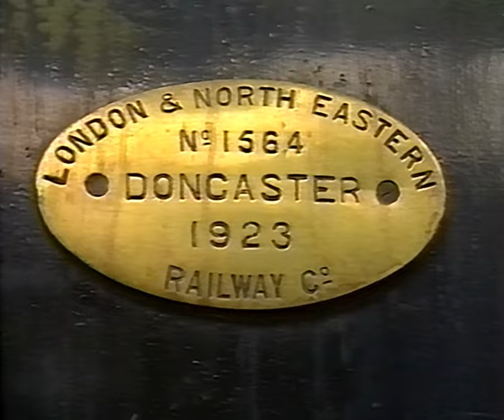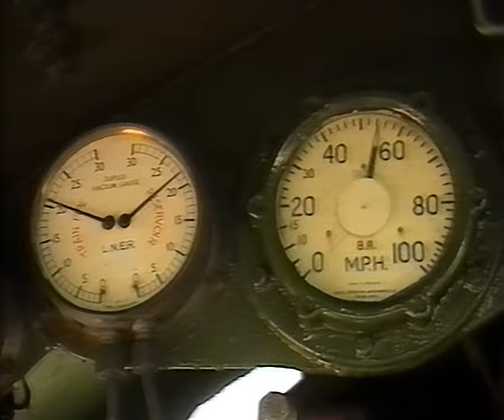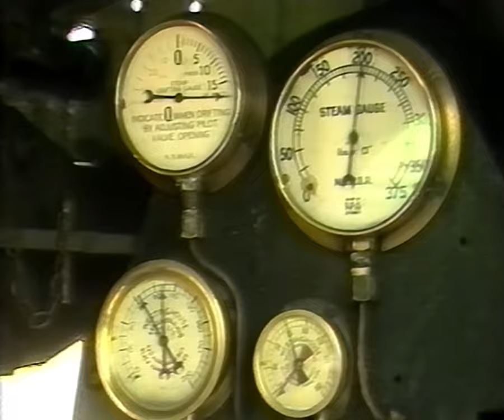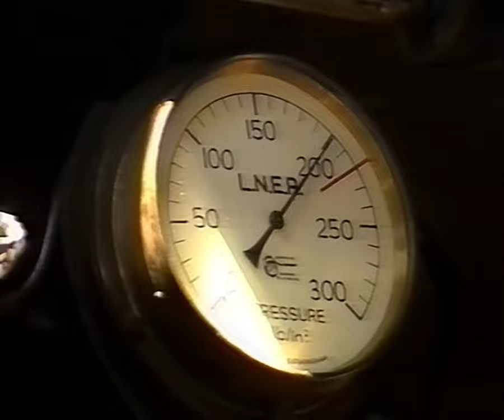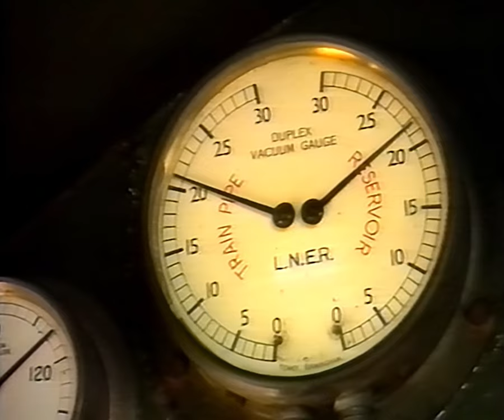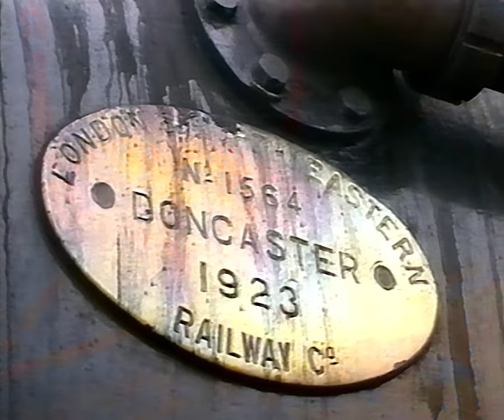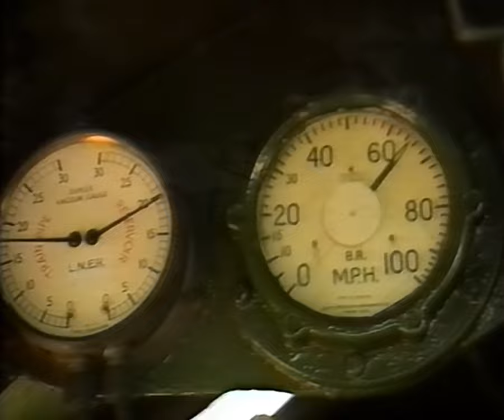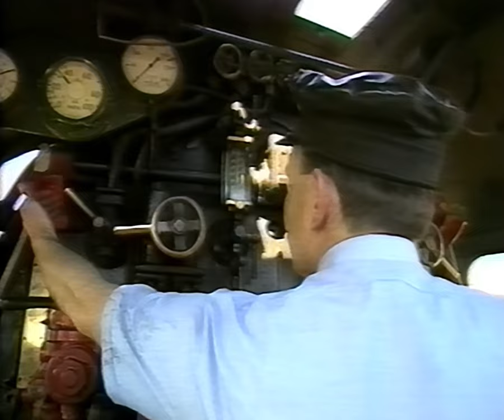The Flying Scotsman (LNER 4472) in Australia Documentary 1988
Australian Steam documentary video showing the Flying Scotman in Australia for Australia's bicentennial in 1988. Video has been cleaned and restored.